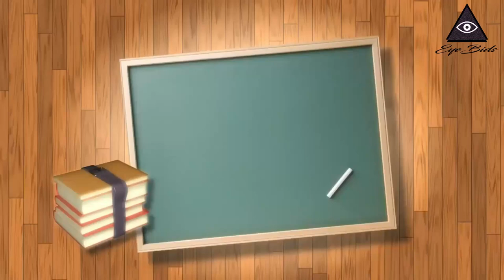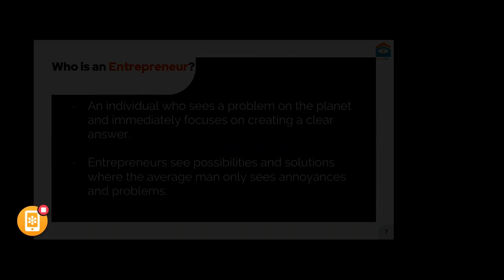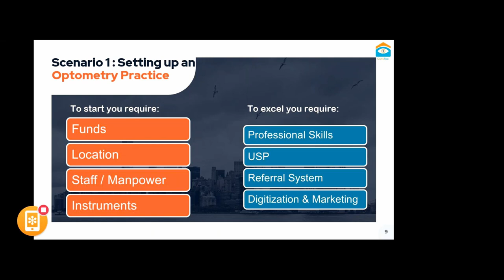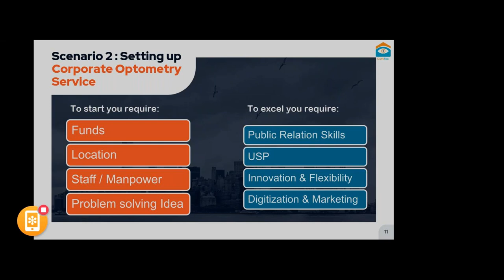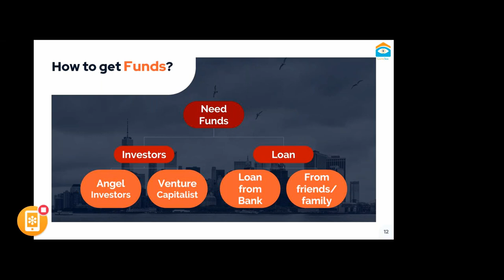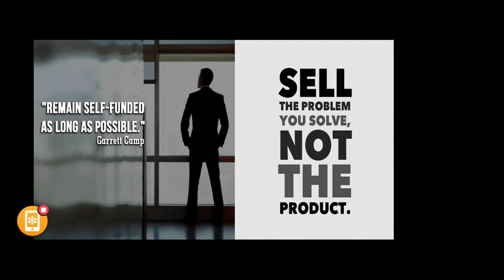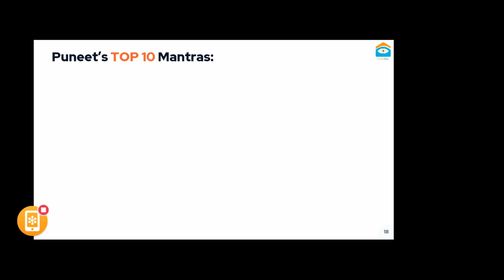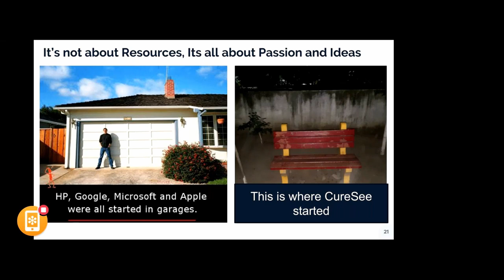Ep03 - Mantras of Successful Entrepreneurship in Optometry (EyeBids e-Learning)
The video is a lecture on Mantras of Successful Entrepreneurship in Optometry by Optom. Puneet, Co-Founder & CEO of CureSee.